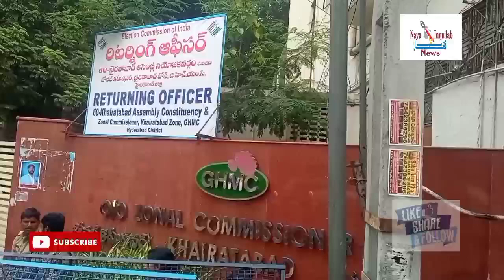Huma Abbasi Khairtabad Candidate | Jai Maha Bharath Party | Hyderabad Telangana